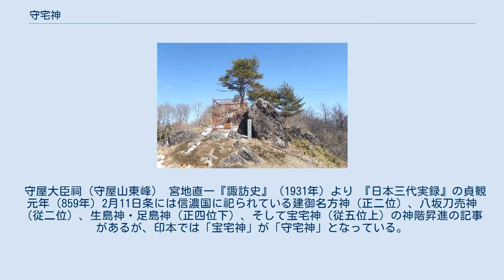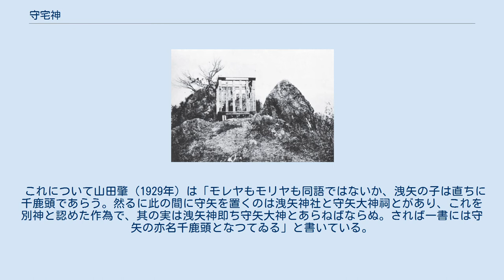守宅神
守宅神（もりやのかみ、もりたのかみ、もりたかのかみ、もりたくのかみ）は、長野県諏訪地方の民間伝承（諏訪信仰）の神。
守田ノ神、守矢神、洩宅神とも表記される。
 守屋神社奥宮と磐座（東峰） 『守矢氏系譜』における守矢氏の最初の五代 （洩矢神から八櫛神まで） 明治初期に書かれた守矢氏の家系図『神長守矢氏系譜』の中では初代の洩矢神に次いで2代目とされる神で、妹には多満留姫がいる。
これによると父である洩矢神から祭政官としての地位を引き継ぎ、諏訪大神（建御名方神）と狩りに行った際に1,000頭の鹿を得たことから自分の子を千鹿頭神と名付けた。
長野市七二会にある守田神社（式内社・守田神社の論社）の祭神の守達神（建御名方神の御子神）とも同視されている。
 『信濃国官社諏訪神社神長官守矢家略系図』（延川和彦著『修補諏訪氏系図』に収録）では守屋山に鎮座する神とされている。
 守屋大臣祠（守屋山東峰） 宮地直一『諏訪史』（1931年）より 『日本三代実録』の貞観元年（859年）2月11日条には信濃国に祀られている建御名方神（正二位）、八坂刀売神（従二位）、生島神・足島神（正四位下）、そして宝宅神（従五位上）の神階昇進の記事があるが、印本では「宝宅神」が「守宅神」となっている。
江戸末期には「守宅」を「もりや」と読み守屋山の神として洩矢神に比定する説が現れたが、『守矢氏系譜』では洩矢神は守宅神の父神とし両者を別としている。
 これについて山田肇（1929年）は「モレヤもモリヤも同語ではないか、洩矢の子は直ちに千鹿頭であらう。然るに此の間に守矢を置くのは洩矢神社と守矢大神祠とがあり、これを別神と認めた作為で、其の実は洩矢神即ち守矢大神とあらねばならぬ。されば一書には守矢の亦名千鹿頭となつてゐる」と書いている。
 一方大和岩雄（1990年）は狩猟性を示す洩矢神（ここでは守矢氏が祀るミシャグジと同視）が農耕性を持ったことから狩猟的「洩矢」と区別して農耕的「モリヤ」を「守宅（守田）」として『系譜』では父子関係になったという説を立てている。